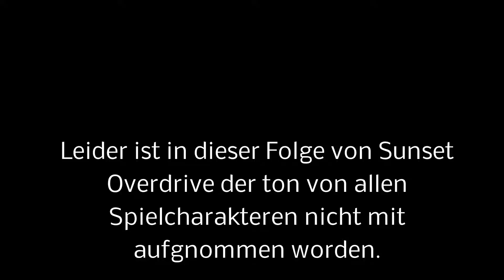SUNSET OVERDRIVE | #17 | Auf zum Vergnügungspark | Let´s Play Sunset Overdrive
Let´s Play Sunset Overdrive Part 17 German Deutsch

Mein Aufnahmegerät Konsolen: AverMedia GL310 LGP Lite
Mein Aufnahmeprogramm PC: Open Broadcaster Software
Mein Mikrofon: T.bone SC 440 USB